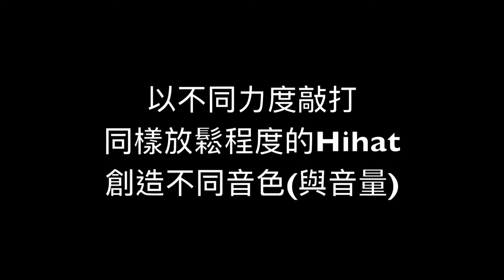[Hi-hat有關的演奏技巧#2]左腳對Hihat的控制技巧-[Closed Hihat] & [Half Open Hihat]☆☆☆